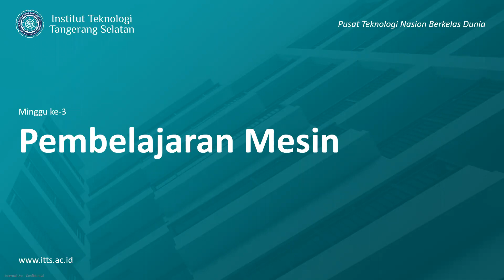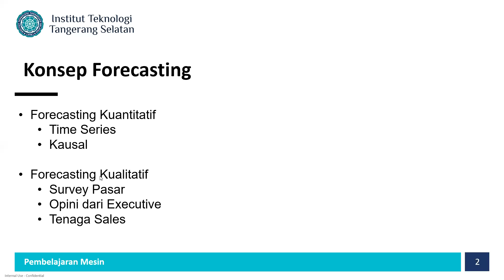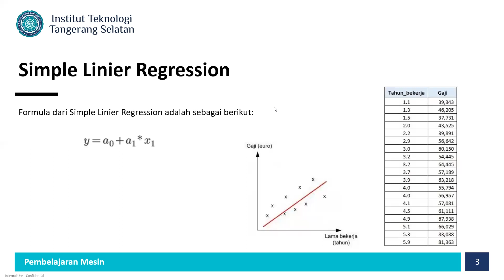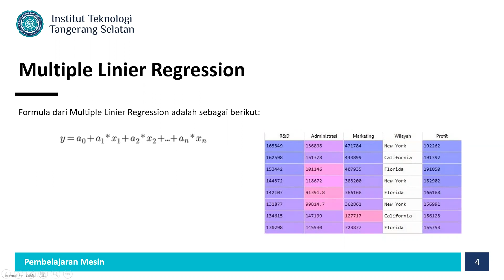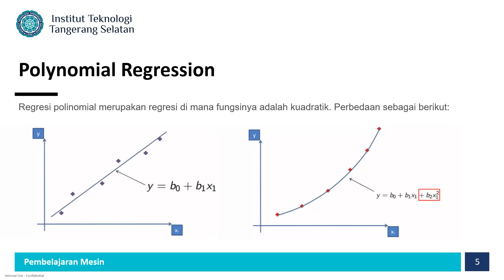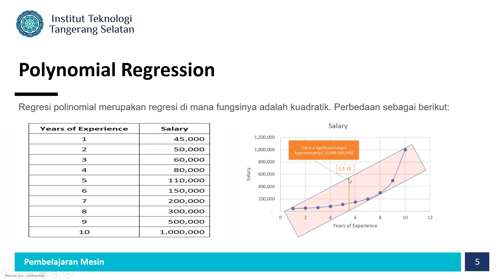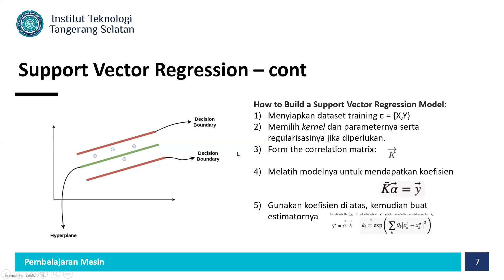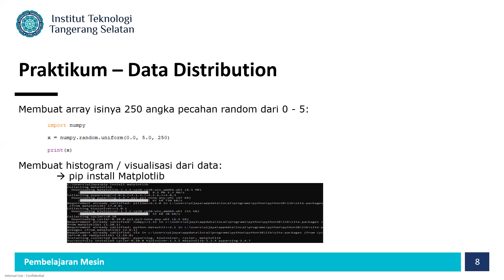2022-03-17 07.39.07 Pembelajaran Mesin + Praktek (IF113) - Reg